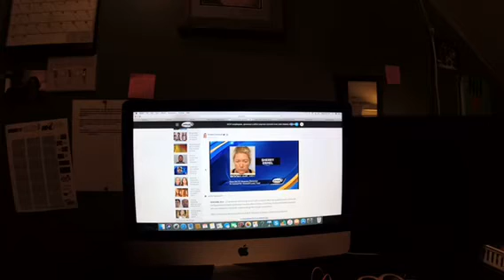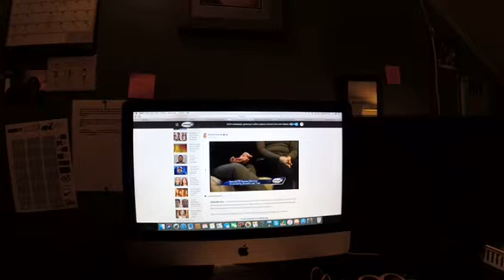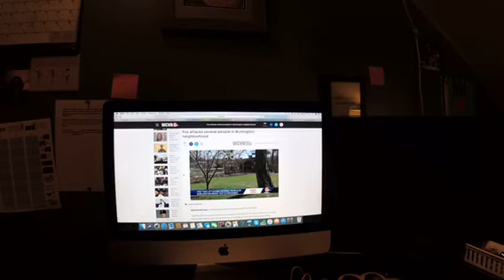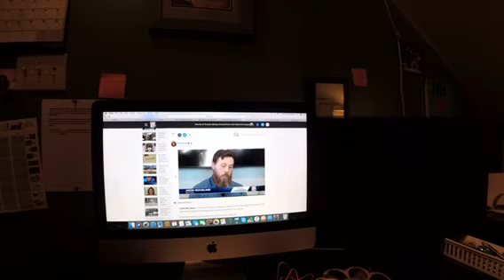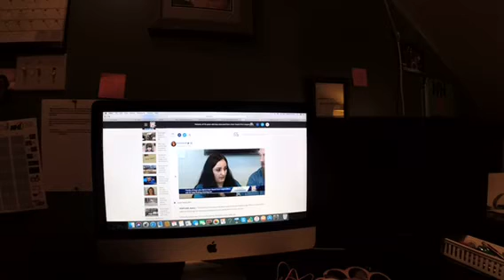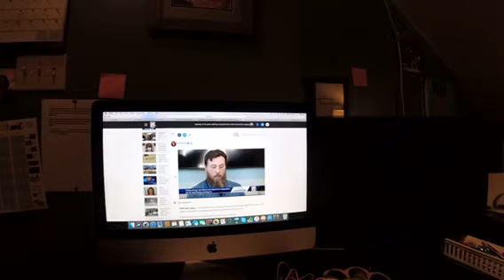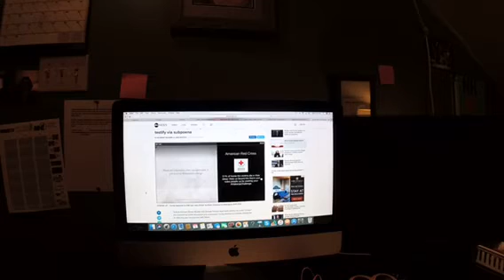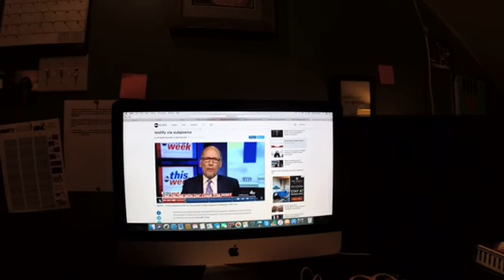The Riley King Newscast